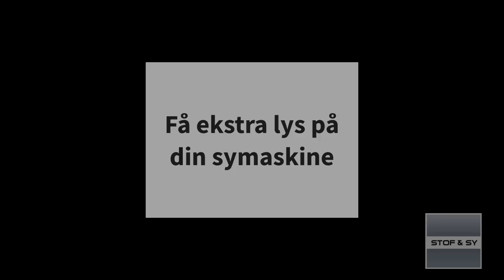Få ekstra lys på din symaskine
Få ekstra lys på min symaskine med en genopladelig ViViLux lampe - nem at montere og let at indstille, så du får lyset præcis, hvor du har behov for det